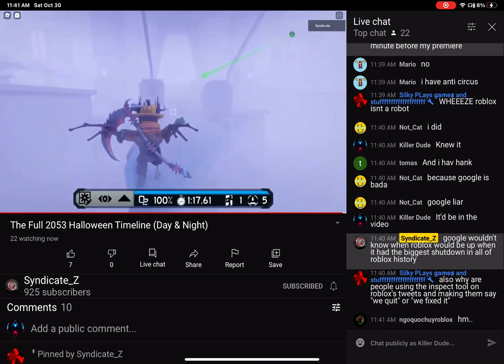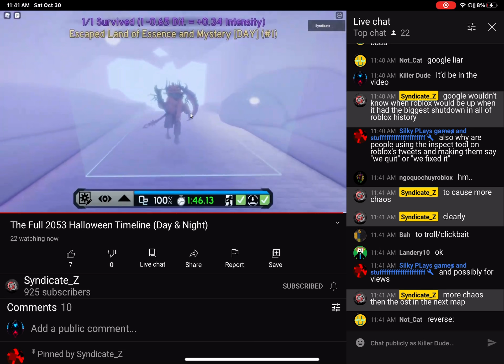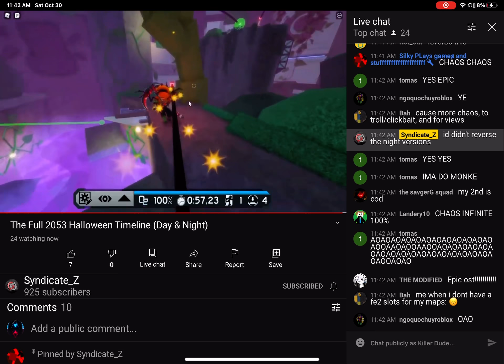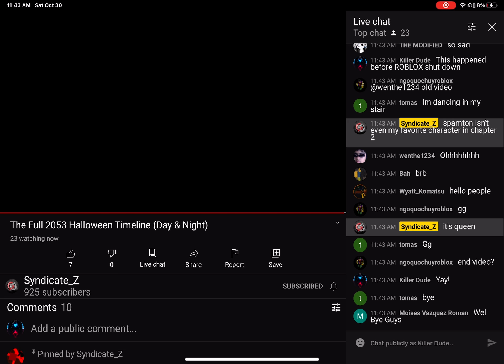Watching Syndicate_Z’s Premiere of 2053 Timeline by PowerTenders While ROBLOX is Down - Killer Dude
As you all probably know or heard, ROBLOX is extremely not working! The ROBLOX company is currently trying to fix it. While that’s happening, I was watching Syndicate’s FE2CM premiere of the full 2053 timeline by the PowerTenders! Hope ROBLOX gets better, and I also hope that you enjoy this video!